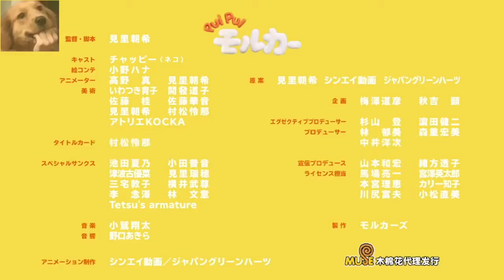天竺鼠王雷車車 （左邊的圖片是我的facebook頭像）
本人已經過作者同意 可製作這類似的影片
記得去訂閱他😃

這影片是我製作的 要搬運的 記得問過我哦≡^ˇ^≡